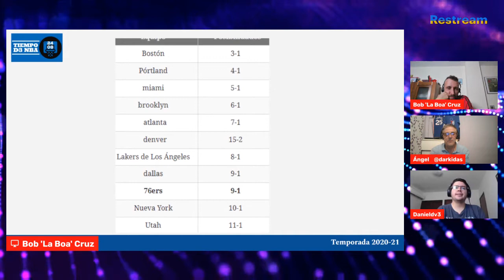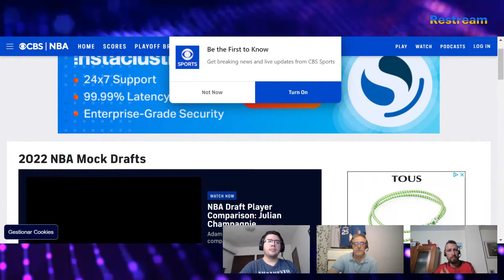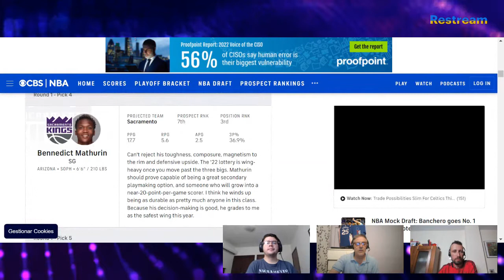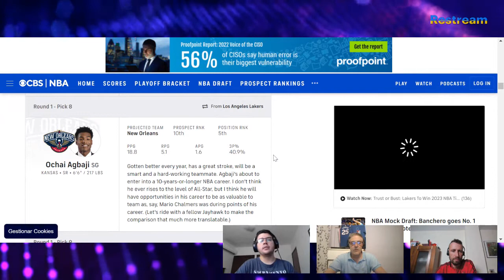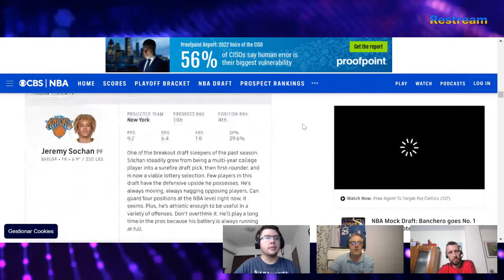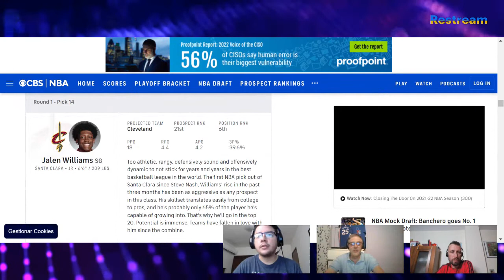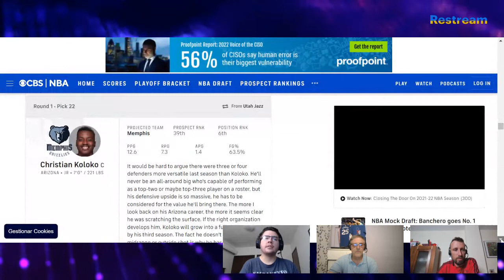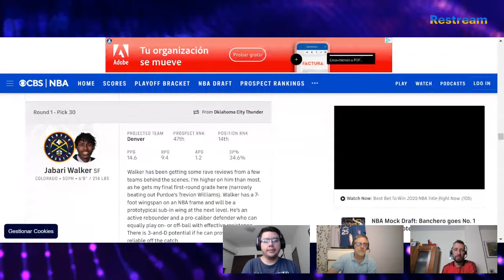🔴 WARRIORS + DRAFT + HUSTLE (111)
RRSS - @tiempoD3Basket